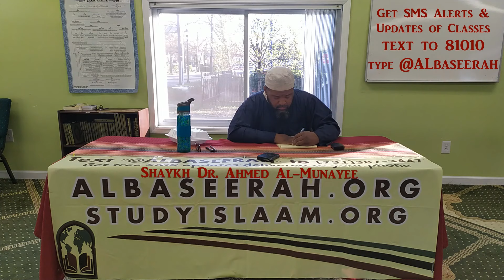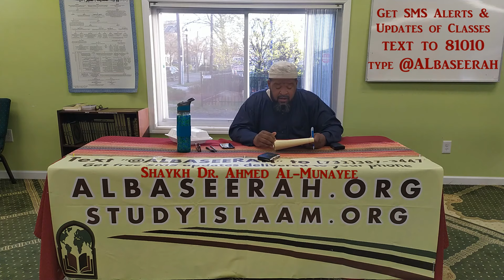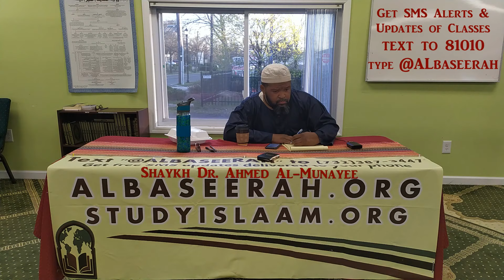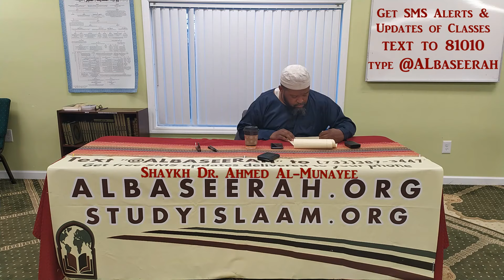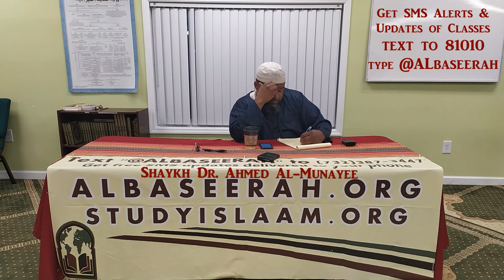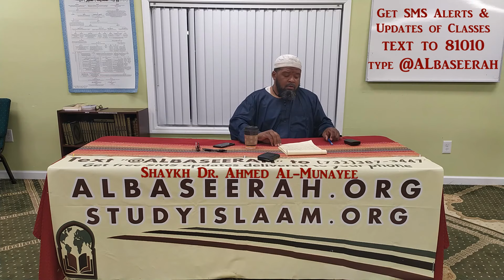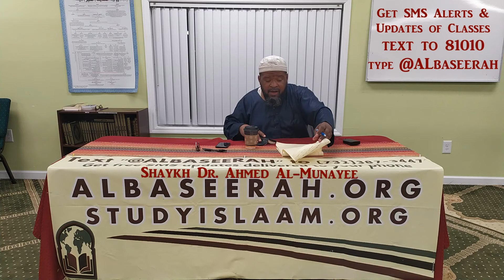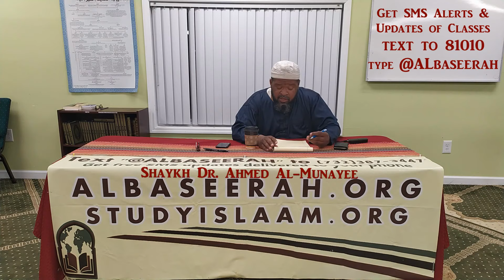ALBASEERAH.ORG | Lecture by Shaykh Dr. Ahmed Al-Munayee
The Prophet said, “Whoever guides someone to goodness will have a similar reward.” [Sahih Muslim 1893]
ALBASEERAH.ORG Presents Lectures with Senior Scholars.
A Special Lecture Series about Ramadaan, its Virtues and Rulings.